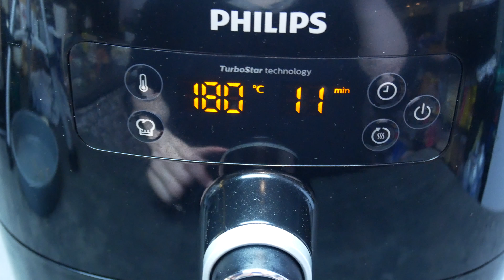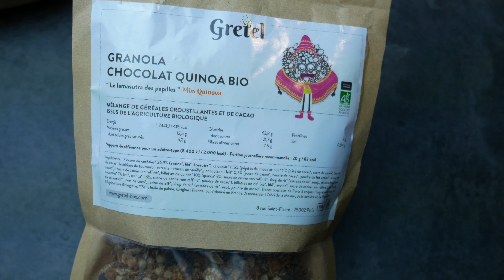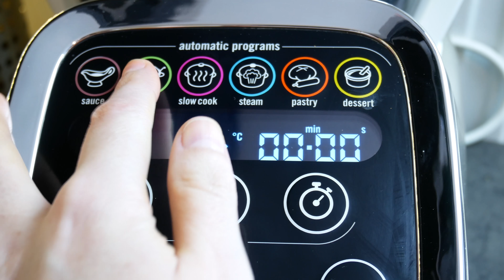Une journée dans mon assiette #40 - 🌷BOWL🌷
Coucou mes gourmands,

Contente de vous retrouver pour une nouvelle saison d'une journée dans mon assiette.

J'attends vos avis, c'est la première fois que je fais la vidéo comme une grande de A à Z, filmer, faire le montage, poser la voix et faire la miniature bon ça j'ai encore du taf je suis d'accord!

Alors toute critique constructive est la bienvenue.

♫ Music ♫ :
- Maxzwell buttered popcorn